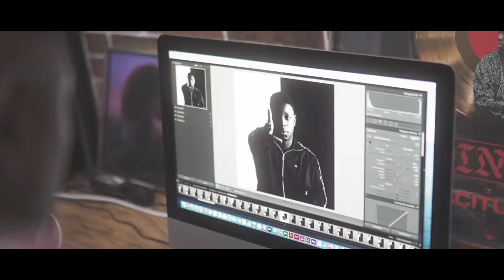Kaneki - Jules César ft. Ninho (Clip Vidéo)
N'hésite pas à noter le clip /20 dans les commentaires 😉🔥

Master: Éric Chevet
Recorder by: Etienne
Lead Vocals: Keneki
Keyboards, Programming: Ryuk
Unknown: Vincent Audou
Lyricist: Kaneki
Lyricist: Ninho
Composer: Ryuk